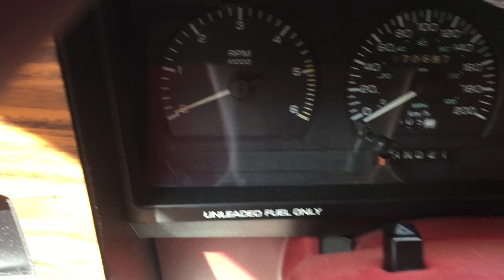Got the trailer moved :)